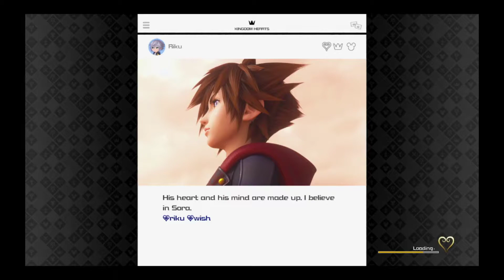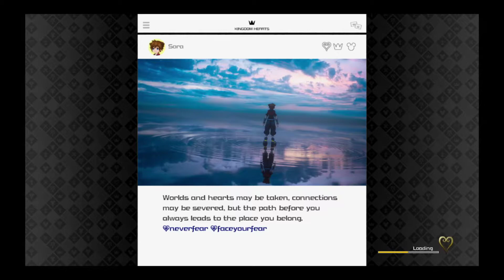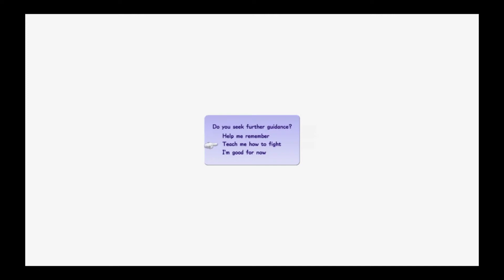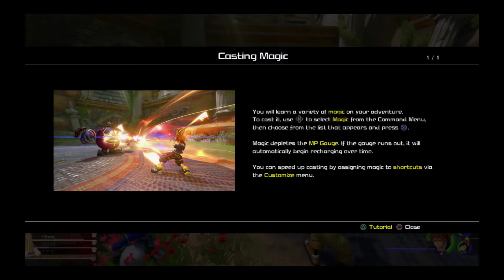Let's Play Kingdom Hearts III -Episode 50-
In the last part of this Let's Play we try to start the Limitless Episode but I can't fight all of the data bosses they're way to hard for me so after that I just wanted to show off the different cheat codes that you can use when you start a new game. So that's it for this Let's Play, hope you've all enjoyed it! Sorry it took like a year to finish.